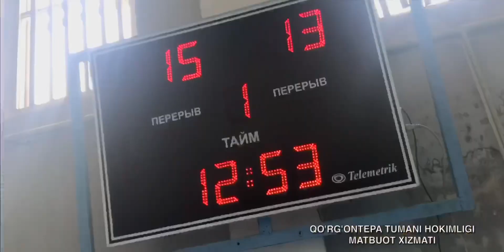5 tashabbus ijrosi doirasida Qo’rg’ontepa tuman Sport bo’limi.